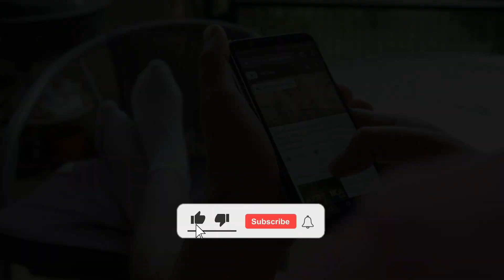Top 10 Future Aircraft Concepts That Will Amaze You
Explore the cutting-edge world of aviation innovation with "Top 10 Future Aircraft Concepts That Will Amaze You." This captivating exploration delves into revolutionary designs and technologies poised to reshape air travel and military operations. From sleek, eco-friendly commercial airliners to advanced stealth fighters, discover how these visionary aircraft aim to enhance efficiency, safety, and performance. Learn about concepts featuring vertical takeoff and landing (VTOL) capabilities, electric propulsion, and AI-driven automation. Each design reflects the industry's commitment to sustainability and technological advancement, offering a glimpse into the future of flight. Get ready to be inspired by the ingenuity and creativity of aerospace engineers as we unveil the most exciting aircraft concepts on the horizon.